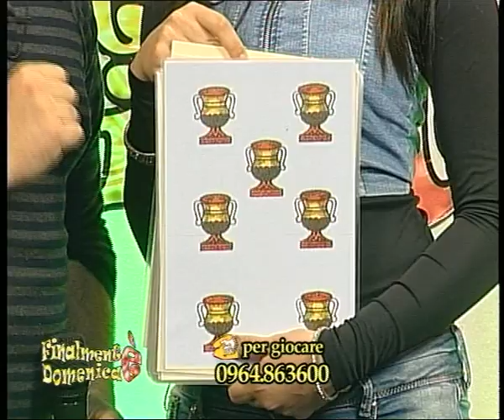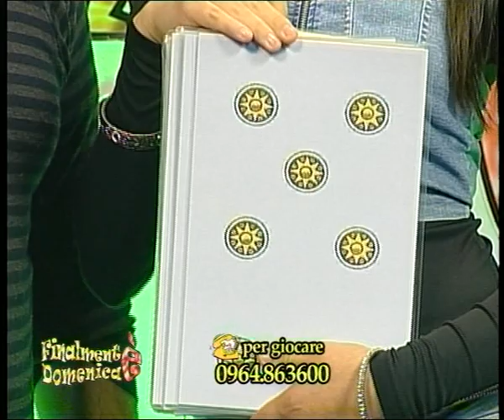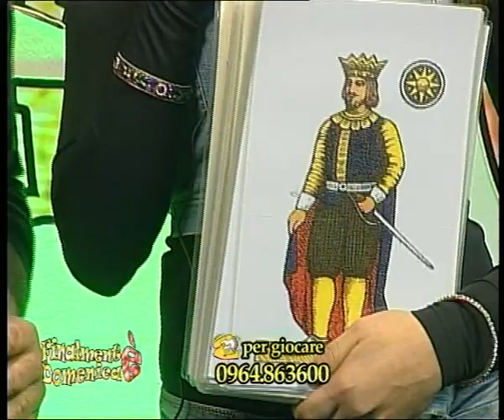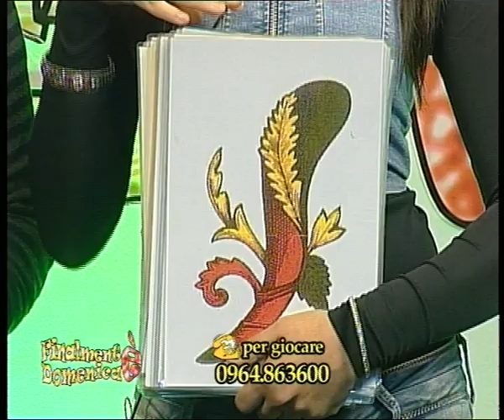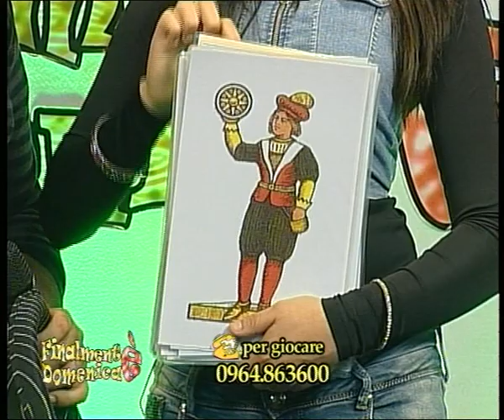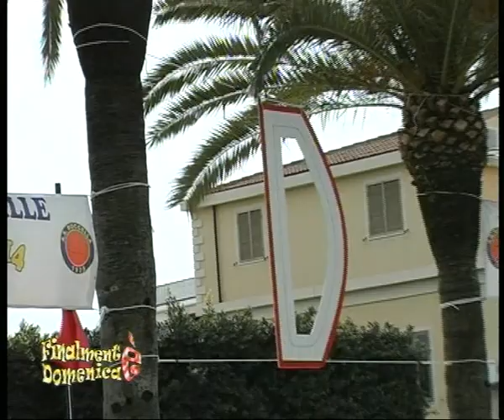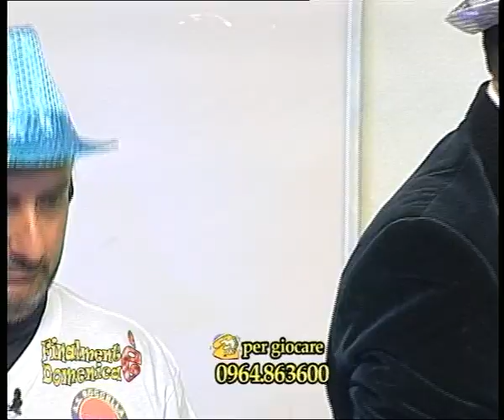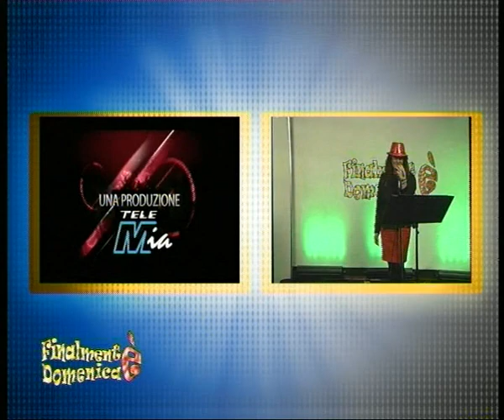FINALMENTE E' DOMENICA MUSICA GIOCHI E SPETTACOLO IN DIRETTA SU TELEMIA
FINALMENTE E' DOMENICA   MUSICA GIOCHI E SPETTACOLO IN DIRETTA SU TELEMIA conduce Pino Gagliano   Massimo Valotta Sora PIna  Nik Olli  CIccio's Band